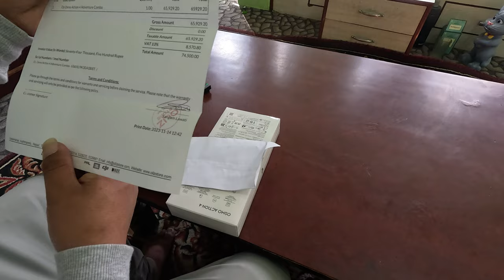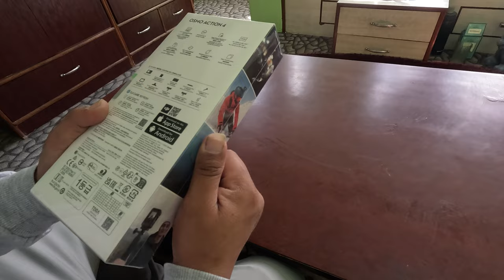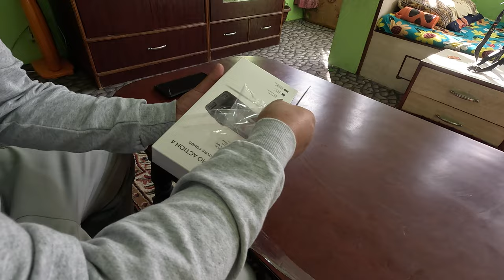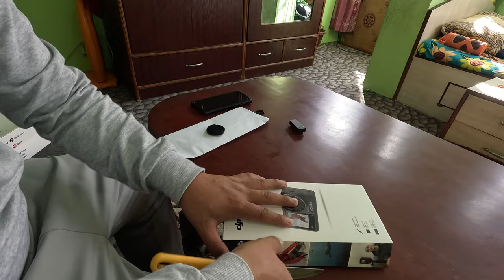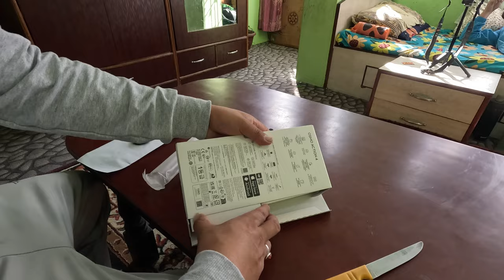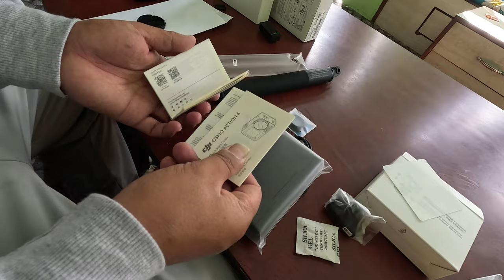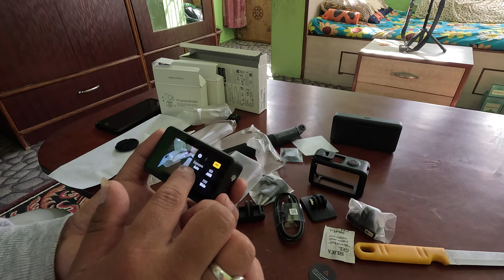We Bought a new camera for Vlogging || Dji Osmo Action 4 Unboxing || Best 4K Action Camera in 2023